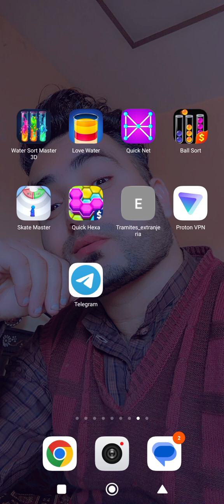66-70 Level water sort master 3D game 2024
66-70 Level water sort master 3D game 2024